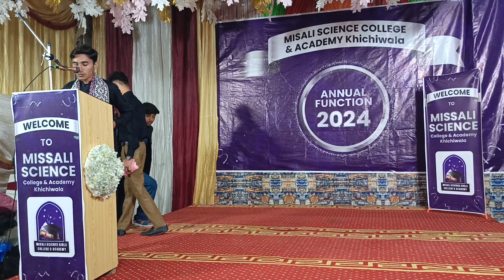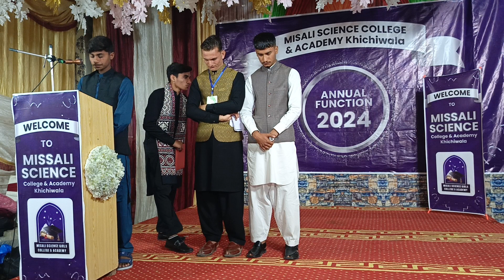annual function Masali academy tawalt e quran pak